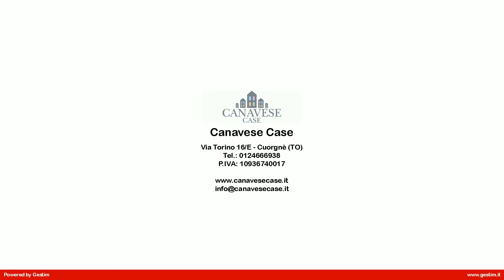DE_69.3 Appartamento in Vendita a Castellamonte (TO)